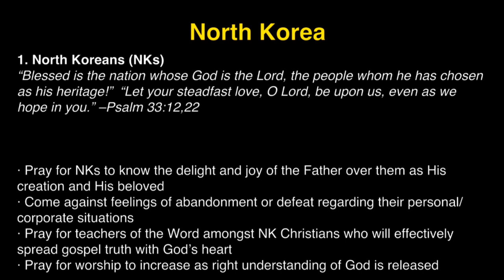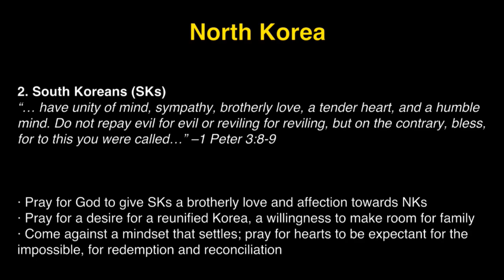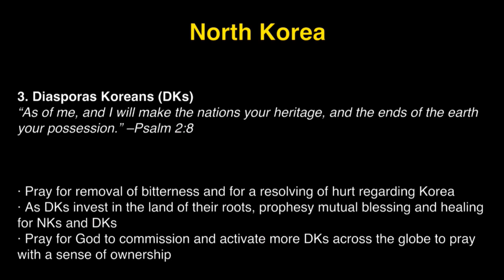K1 Prayer (W, 8/30/2017) by Susy Park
Team: Susy Park (praise leader, keyboard), Michelle Kwak (prayer leader).

- Videostream Production Team: Jisu Choi & Stephanie Grady.